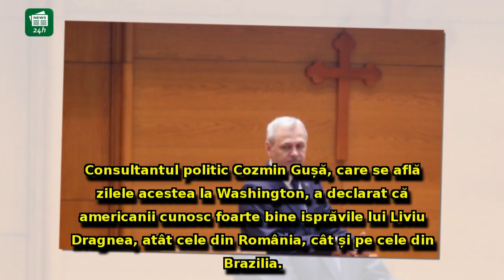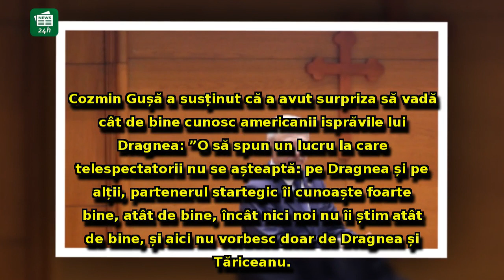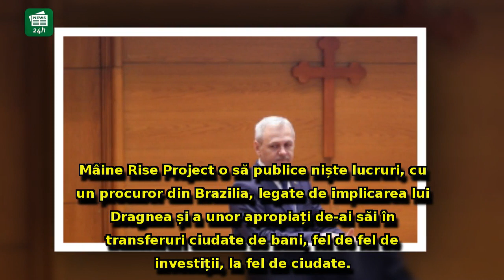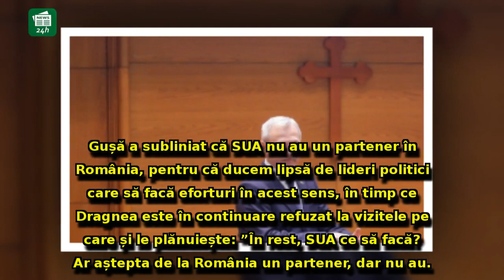Un analist politic 'îl pune la zid' pe Liviu Dragnea: Ce ar urma să i se întâmple şefului PSD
Un analist politic 'îl pune la zid' pe Liviu Dragnea: Ce ar urma să i se întâmple şefului PSD - 'americanii cunosc foarte bine isprăvile lui'